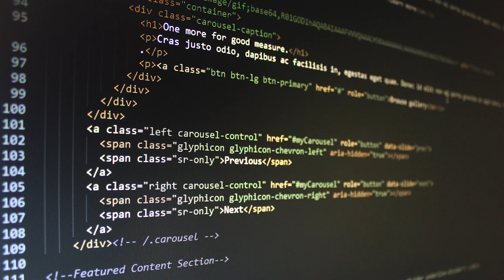Closing Ceremony - Coding Workshop for Saint Lucians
Embassy of the Republic of China (Taiwan)
Rodney Bay, Gros Islet